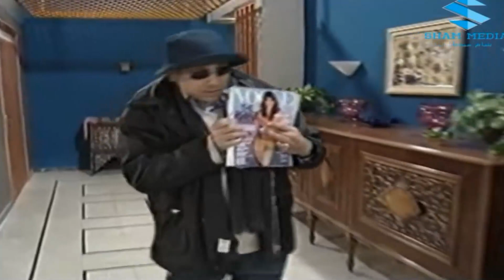أجمل مشاهد مسلسل قلة ذوق وكترة غلبة ـ عاملين حالهن عم يدرسو بالغرفة وبس كبس عليهن أبوهن شو عملو ؟؟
قلة ذوق وكثرة غلبة